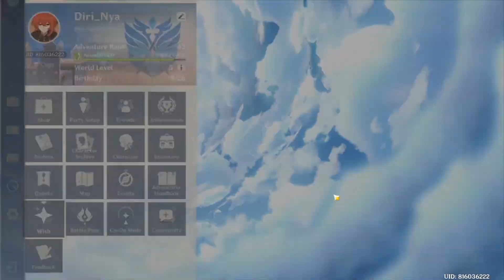Redeem Code Genshin Impact